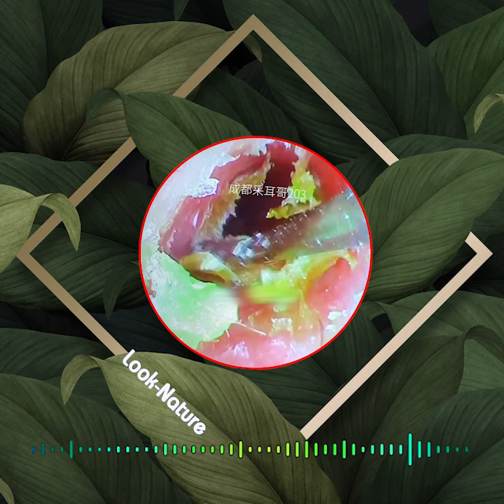耳垢の除去耳垢を取り除く最良の方法耳垢洗浄ビデオ 毎日リラックスして掃除する [ear candling]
Does Ear Candling Work? The simple answer is “No.” Ear candling isn't an effective way to remove earwax. Studies haven't found any proof that the heat from the candle causes suction that pulls earwax out of your ear.

_深い耳の耳垢を取り除く簡単な方法
_深耳抽出における耳垢
_深い耳の除去における耳垢
_抽出された深い耳垢中の耳垢
_深耳の耳垢を抽出する方法
_深耳に抽出された耳垢
_耳垢除去
_耳垢抽出
_耳掃除
_毎日のリラックスと掃除

私たちのビデオの説明を読んでいただきありがとうございます。